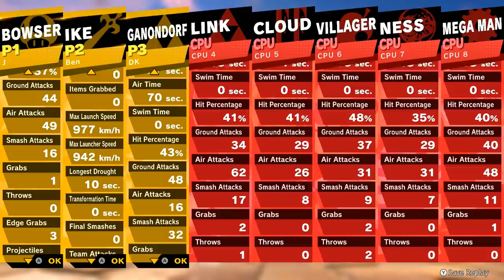My Parents are Treating Me Like a Child | Super Smash Bros #14